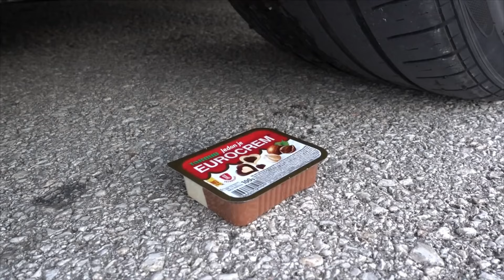EXPERIMENT CAR vs Color Orbizz Balloons vs Food vs Toy || Crushing Crunchy & Soft Things by Car!!